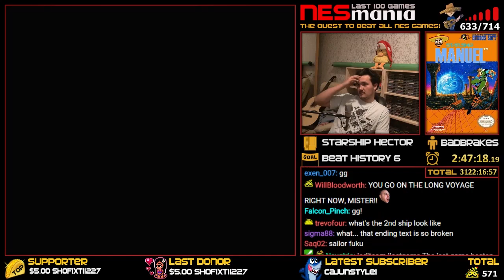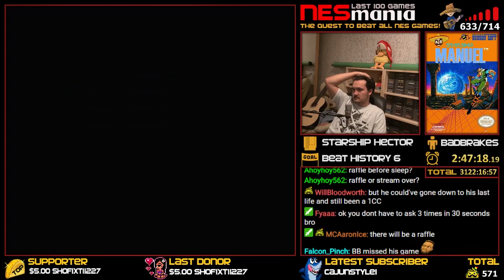634/714 Starship Hector - NESMania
WINNING CONDITION: Beat the Yamataikoku Empire (History 6).

REMEMBER: This video is a full playthrough of Starship Hector from start until I the game is beaten or the winning condition has been met.